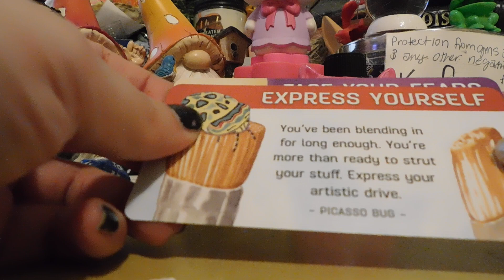Virgo,💕🫧🌿Manifesting Law of attraction💕🫧🌿 channeled messages💕🫧🌿